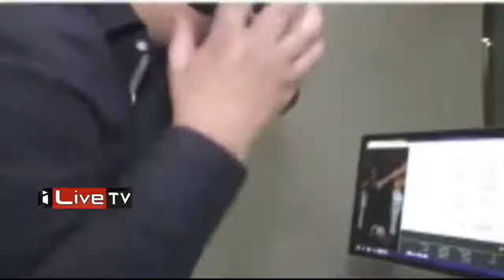كواليس التعليق على مباراة ريال مدريد و برشلونة مع حفيظ دراجي و محمد بركات في قناة بين سبورت